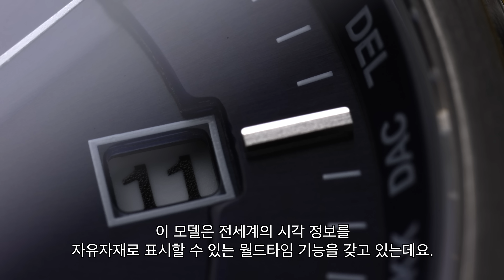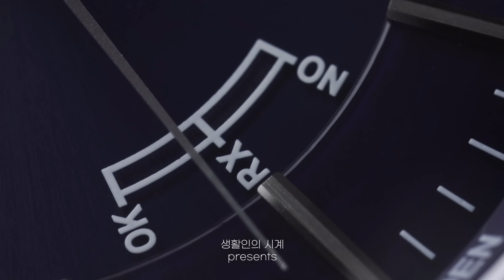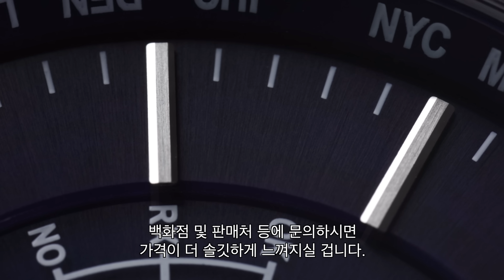핵심기능만 남겼더니 더 잘 생겨지고 편리해졌다! 시티즌 전파수신 시계 CB0250-84L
핵심기능만 남겨서 디자인은 깔끔해지고, 사용하기는 편리해졌습니다. 시티즌의 전파수신 시계 CB0250을 살펴봤습니다.